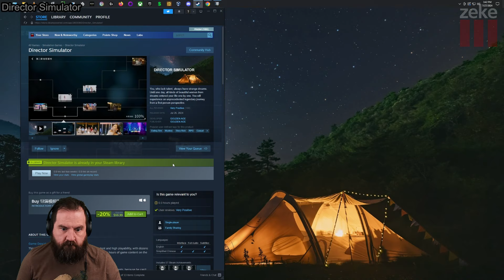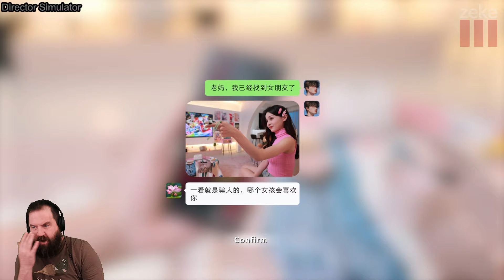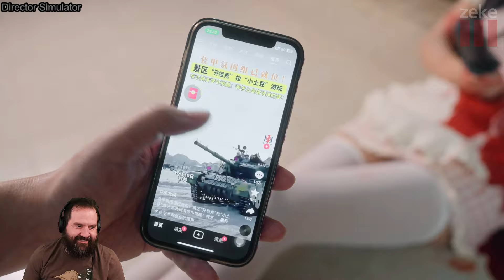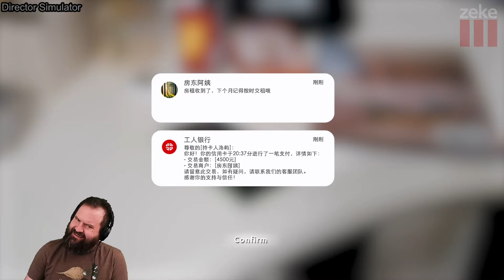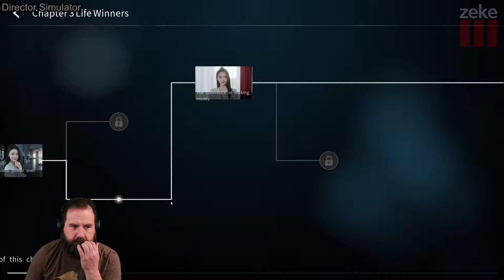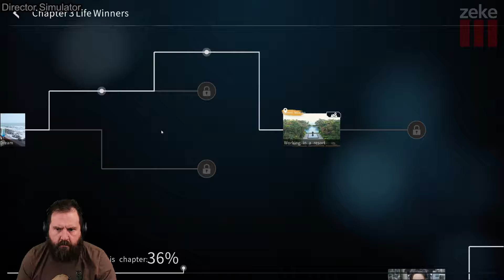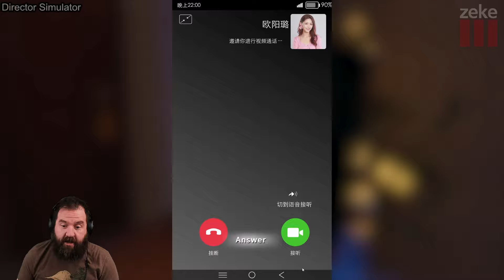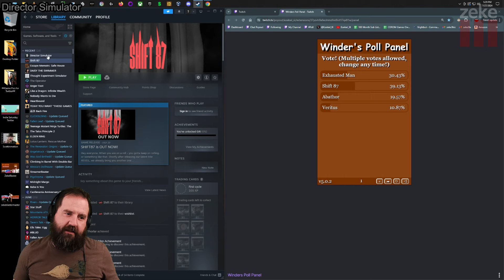Indie Sunday: Director Simulator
You, who lack talent, always have strange dreams. Until one day, all kinds of beautiful women from dreams entered your life one by one. You will experience an unprecedented legendary journey from a first person perspective.